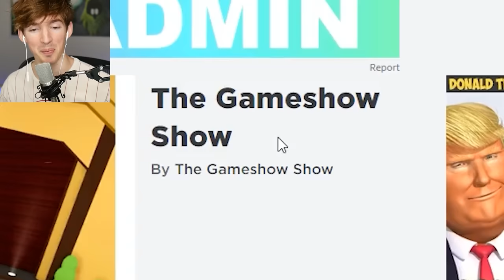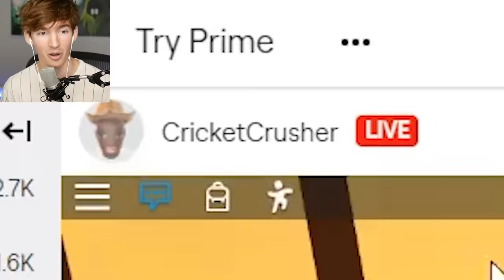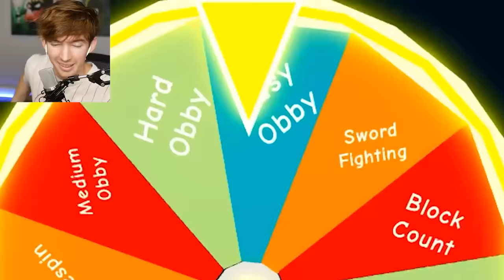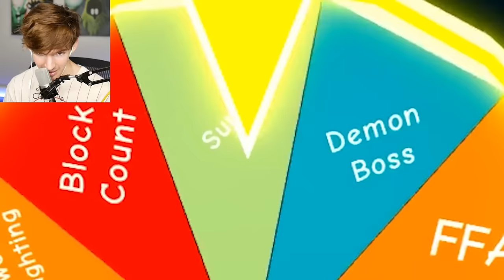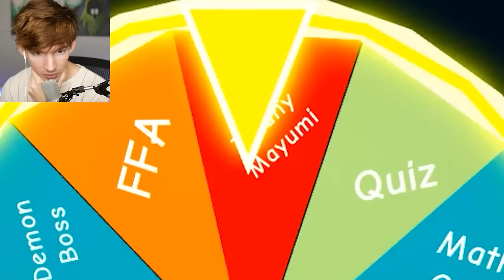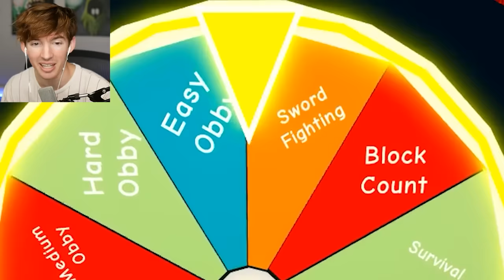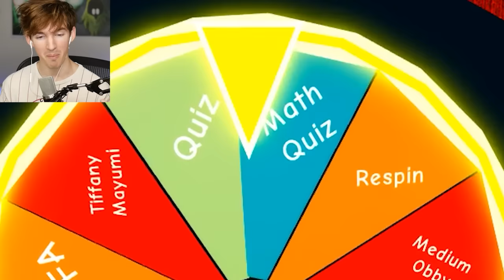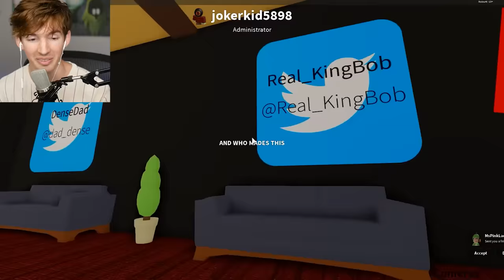I went on a Roblox GAMESHOW...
Today the developer bois host a game show! I compete against Temprist, Shmitty, and Kaden!! This was amazing please continue to support these developers they did something incredible.